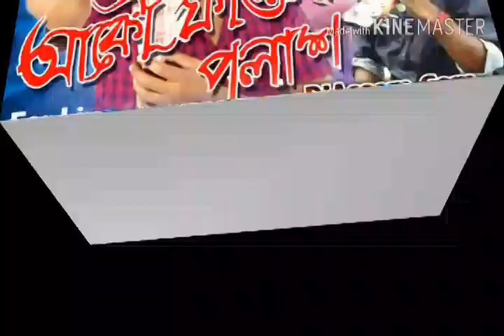Gaan Ata Likhisilu/ New assamese song/ Eashan Neerav মন চুই যোৱা গান,ঈশান নিৰব আৰু মিন্টু বিকাশ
New Assamese Heart touching song. নতুন অসমীয়া মন চুই যোৱা গান,ঈশান নিৰব আৰু  মিন্টু বিকাশৰ নতুন যুতিৰে।